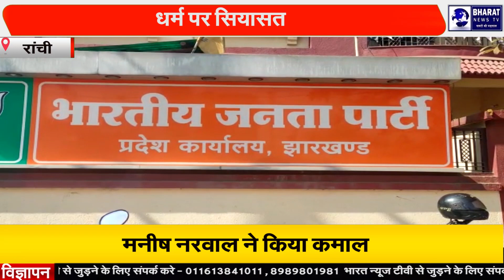धर्म पर सियासत | Bharat News TV | 24x7 News Channel